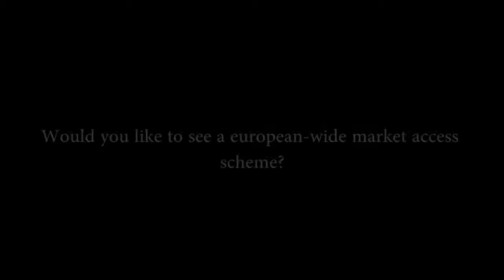Martin Andrews Senior Vice President, Rare Disease, GSK Part 2